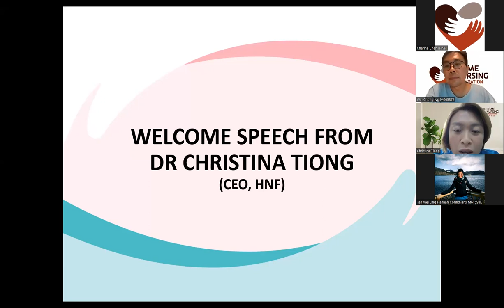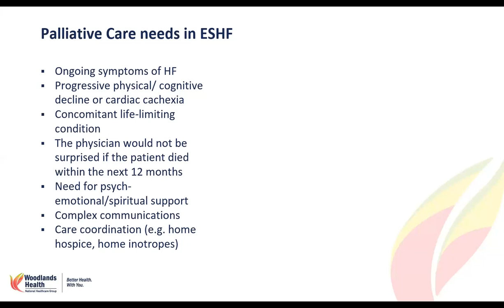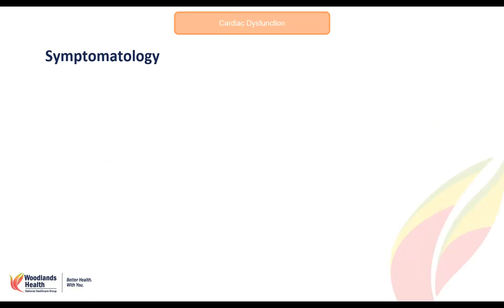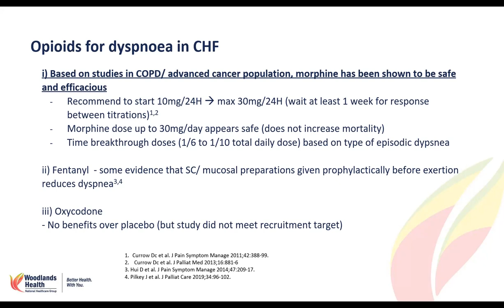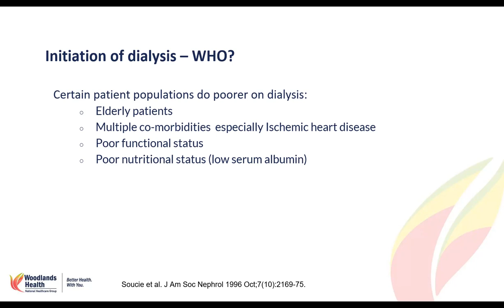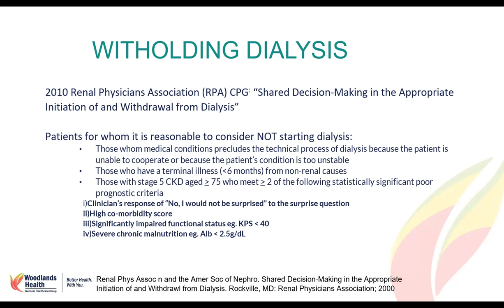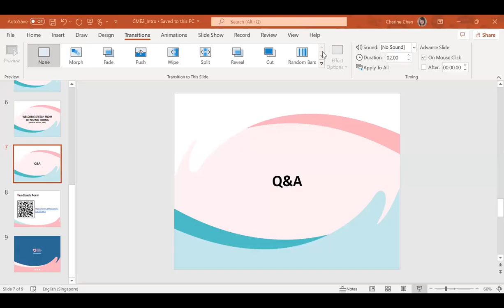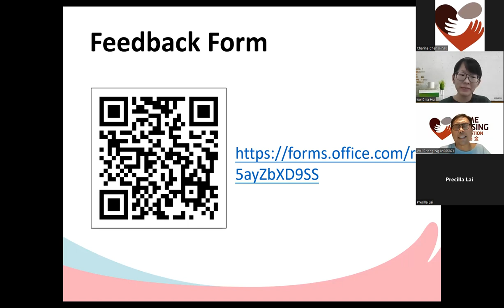HNF CME Session 2 - Updates on Palliative Care for Frail Elders for Home-visiting Doctors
Topic: Palliative Care for Advance Cardiac and Renal Diseases

Guest Speaker: Dr. Aw Chia Hui

As the prevalence of advanced organ failure increases with age, the advent of advanced therapeutics also mean that many of our elderly patients with organ failure live longer with more comorbidities and symptom burden. They may also face challenging medical decision-making such as the need for dialysis in renal failure.

This talk aims to explore the role of palliative care in frail elderly patients with advanced cardiac or renal failure. We will discuss the disease trajectory, prognostication, the role of advanced therapeutics, common symptoms and their management, and the importance of support to caregivers in these patients.